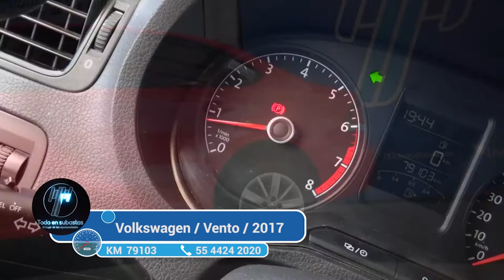Volkswagen / Vento / 2017 - 2765